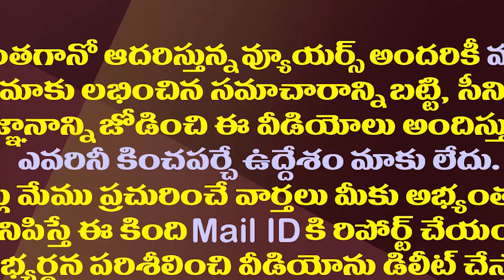పవన్ ది జనసేన కాదు..అది కమ్మసేన పార్టీ| Minister Gudivada Amarnath Satires On Pawan Kalyan